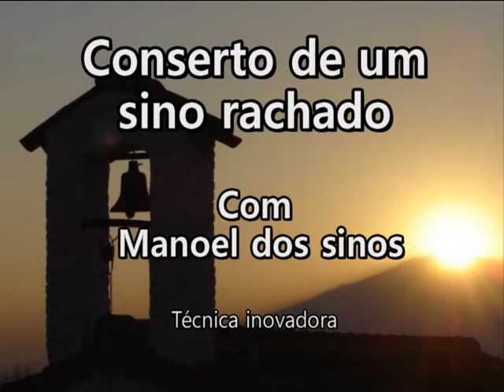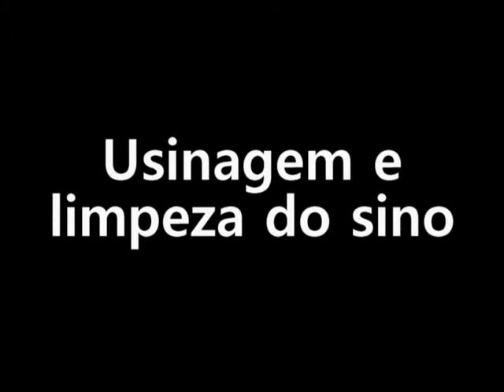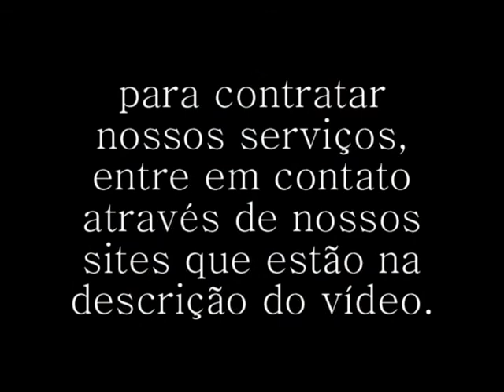Conserto de sino rachado com Manoel dos Sinos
Falar com: Manoel dos Sinos